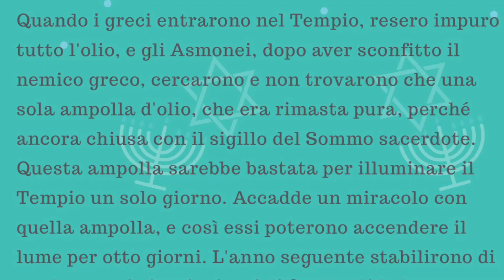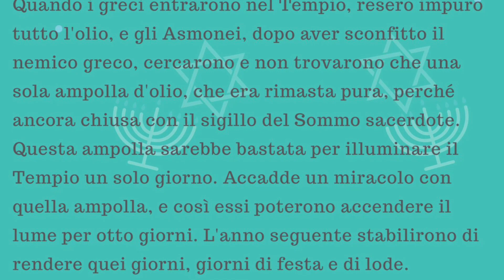L'ebreo Gesù: le tradizioni famigliari e i pellegrinaggi a Gerusalemme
In questo secondo video facciamo un passo avanti nell'ebraicità di Gesù: Gesù era ebreo solo di nascita o viveva la sua vita da ebreo? Una risposta possiamo trovarla nei vangeli, che ci raccontano la presenza di Gesù al tempio di Gerusalemme per le principali feste ebraiche: la pasqua, la festa delle capanne (Gv 7,2.10) e la festa della dedicazione, Hannukah (Gv 10,22-23). Come tutti i pii ebrei, Gesù e la sua famiglia seguivano le tradizioni ebraiche.
Proprio accennando ad Hannukah parleremo della storia di Israele: dei seleucidi, di Antioco Epifane IV e la rivolta maccabaica, eventi originari Hannukah.
Se il video ti è piaciuto ricordati di mettere un Like e di lasciare un commento.
Aiutami a diffondere questo canale: condividi il link al video con i tuoi amici, invitali ad iscriversi al canale e ad attivare la campanella, per rimanere sempre aggiornati sulle prossime uscite.

(La musica della sigla è una canzone della tradizione ebraica dal titolo "Mazel tov", nella versione della Budapester Klezmer Band. L'espressione "Mazael tov" significa letteralmente "Buona fortuna", ed è usata per fare auguri e congratulazioni.)